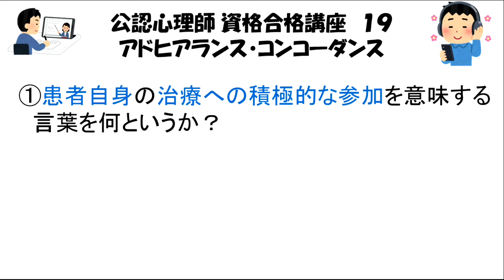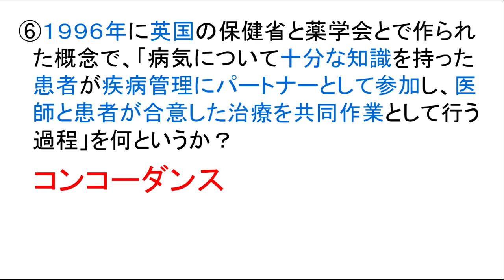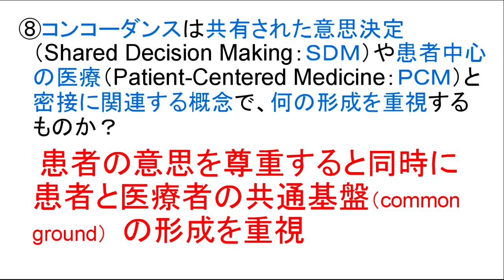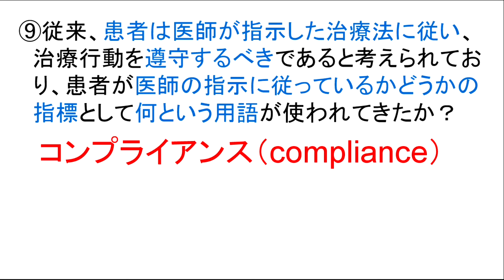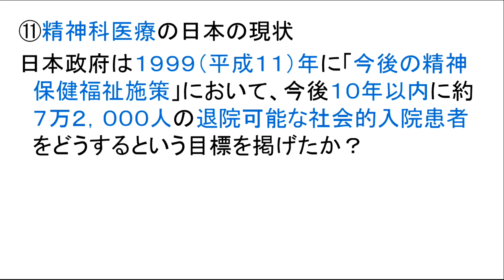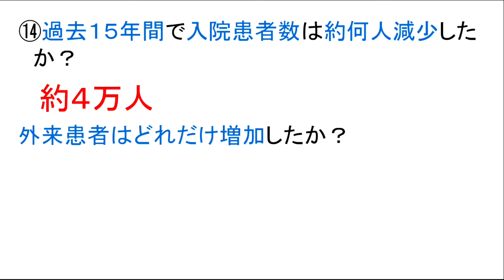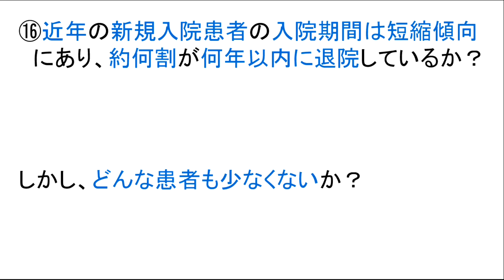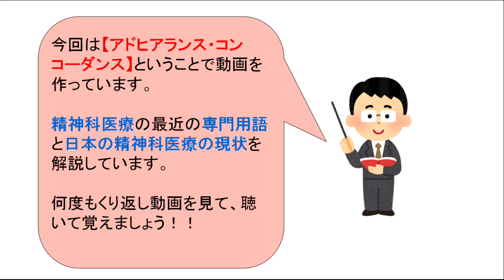公認心理師資格合格講座19【アドヒアランス・コンコーダンス】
今回は、試験対策として【アドヒアランス・
コンコーダンス】という内容で作っていま
す。

公認心理師試験では、最近よく使われる専
門用語について問われます。

今回は、アドヒアランスやコンコーダンス
といった心理系の専門用語を含め、様々な
用語の解説をしています。

試験対策としてぜひ覚えて下さい！

◆公認心理師資格合格講座

します。

ます。

　　　　介護福祉士
　　　　福祉住環境コーディネーター
　　　　公認心理師
　　　　す。

います。